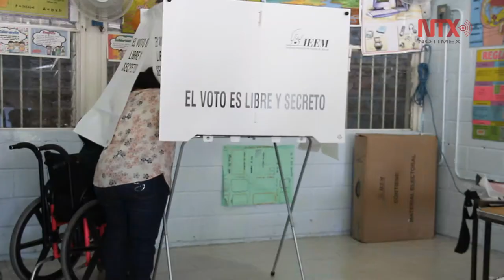Personas con discapacidad votan en el Estado de México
Este 4 de junio, Addy Morales emitió su derecho a votar para elegir a quien gobernará por los próximos 6 años en el Estado de Mexico